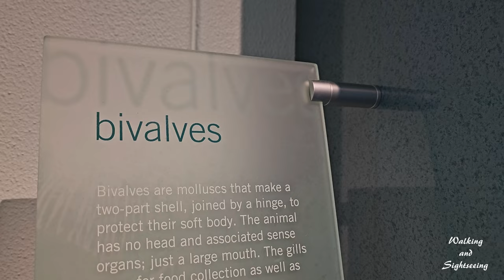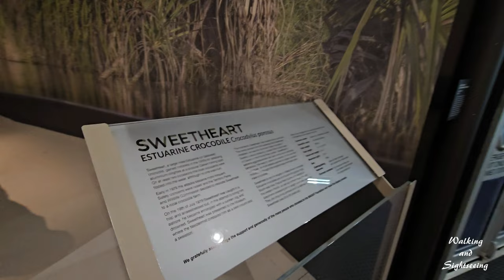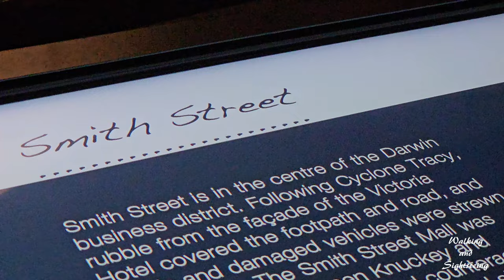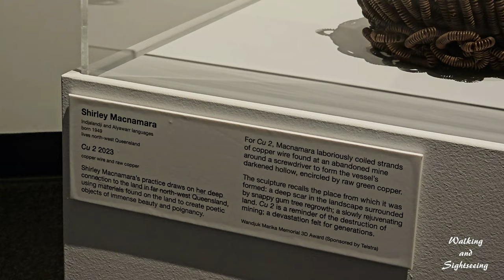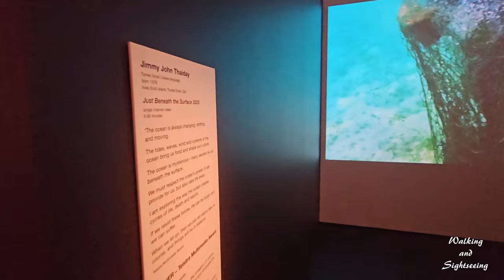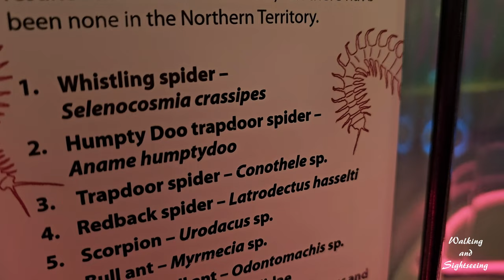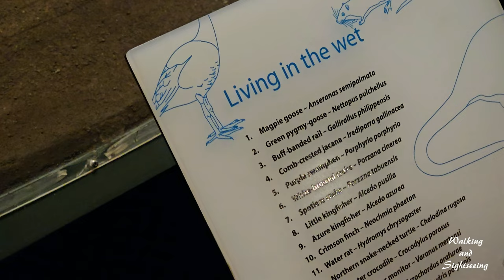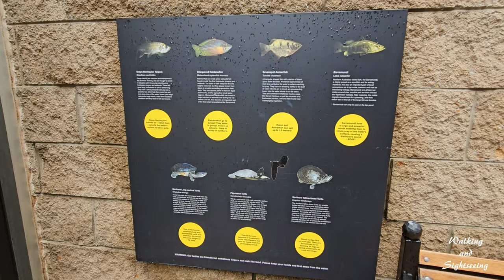DARWIN Museum and Art Gallery of the Northern Territory Australia | Walking and Sightseeing Tour 🇦🇺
Walking and Sightseeing Tour through The Museum and Art Gallery of the Northern Territory 🇦🇺 Australia

Make MAGNT your first stop on a tour of Darwin’s museums for an all-encompassing education on all things Northern Territory. Open from 10am to 4pm, there's plenty of time for you to explore. Spend your time admiring Aboriginal art and ancient artefacts, dip into maritime archaeology, brace yourself for the Cyclone Tracy interactive exhibit, and introduce yourself to ‘Sweetheart’, the giant taxidermied saltwater crocodile.

The Museum and Art Gallery of the Northern Territory (MAGNT) is the Northern Territory’s premier cultural organisation.
Our principal facility since 1981 is on Larrakia Land at Bullocky Point in Darwin, home to internationally renowned cultural and scientific collections and research and exhibition programs.
MAGNT also operates the historic Fannie Bay Gaol in Darwin, the Museum of Central Australia incorporating the Strehlow Research Centre in Alice Springs, Megafauna Central and the Alcoota Fossil Bed site north east of Alice Springs.
MAGNT also manages the historic Lyons Cottage on Darwin’s Esplanade and the Defence of Darwin Experience at East Point in Darwin.
MAGNT attracts over 300,000 visitors annually to our sites.